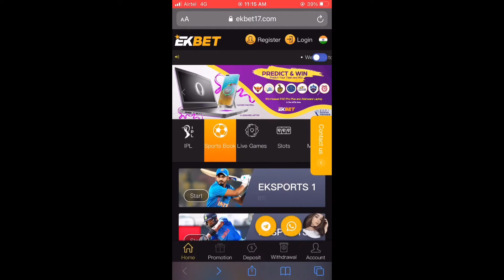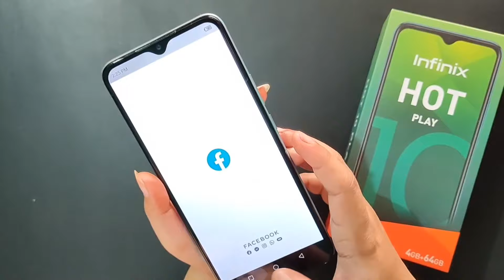Infinix Hot 10 Play Unboxing Before Launch😎